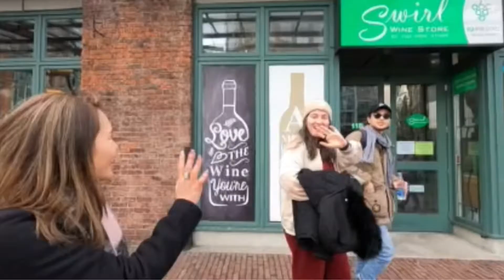Vietnam to Vancouver with Mimi Do Part 14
Part 14

cảm ơn 😊❤️🇻🇳🎉

This new YouTube series is:

“Vietnam to Vancouver with Mimi Do”

Thank you for being part of life’s great adventure.

Looking forward to making a YouTube together with you in your country just as soon as the travel restrictions are removed.

Connecting with good people anywhere and everywhere possible @advisordanny 🇨🇦❤️🇻🇳🌍